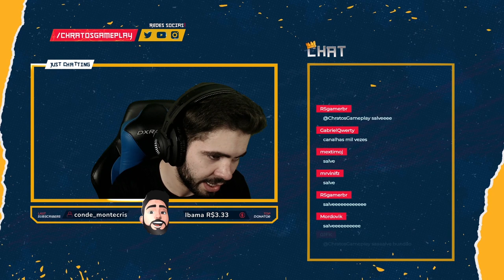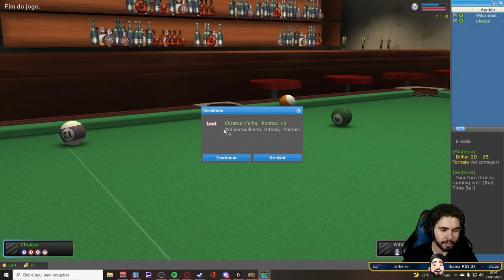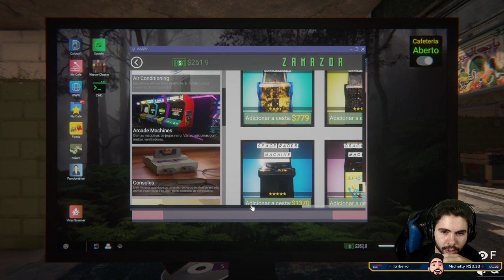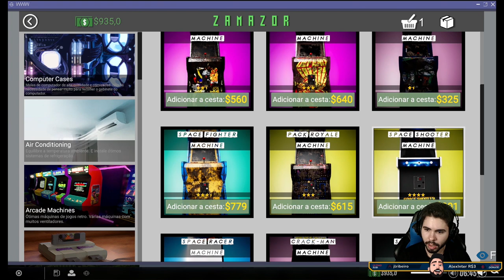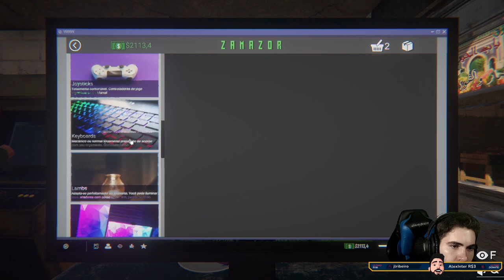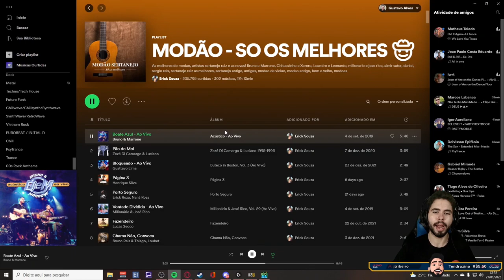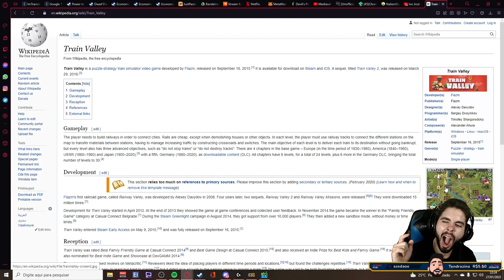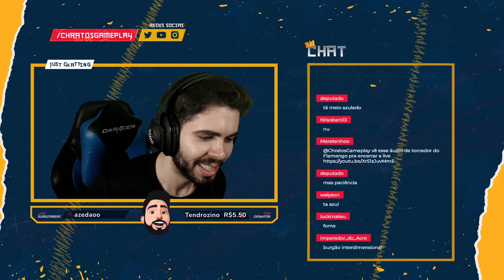Internet Cafe Simulator 2 #2 UMA LAN HOUSE NA QUEBRADA E ALTAS CONFUSÕES! ▶27/01/22◀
Leia a descrição  ⬇

Internet Café Simulator 2 é um jogo de simulação de negócios de internet café extremamente abrangente e detalhado.
O segundo jogo da série contém novas mecânicas muito mais detalhadas e diferentes.
Construa um ótimo cybercafé. Não deixe que bandidos e mafiosos tomem seu dinheiro. Eles podem até jogar uma bomba dentro do seu café.

🚩PLAYLISTS INDICADAS

list=PLmH3miZk5vcYIDyoEVNBkqY5yE-3sGsfC

list=PLmH3miZk5vcYZY6E2ANKph6vFJDX9v1vy

Você pode atrair mais clientes em dias chuvosos. Aumente as habilidades que você deseja desenvolver na árvore de tecnologia. Você se tornará um prodígio de negócios ou um lutador habilidoso em proteger seu café?
Você tem que ganhar dinheiro para pagar a dívida do seu irmão!
Mantenha guardas. Prepare refeições para seus clientes. Instale geradores para falta de energia.
Melhore os computadores. Compre licenças de jogos. Encante os clientes. Transforme uma ruína em um ótimo café.
Como uma pessoa decente, ele pode proceder normalmente. Ou você pode se envolver em negócios completamente ilegais.
Descrição dos desenvolvedores sobre o conteúdo:
Luta armada e desarmada,
Clube de strip-tease

🎬 RECURSOS
 Edição de vídeo: Adobe Premiere CS6
Edição de Imagem: Photoshop CS6
Gravação de vídeo: Xplit Gamecaster, Mirillis Action, OBS